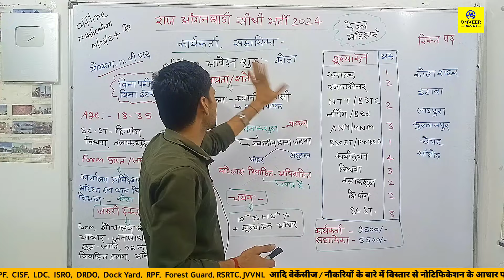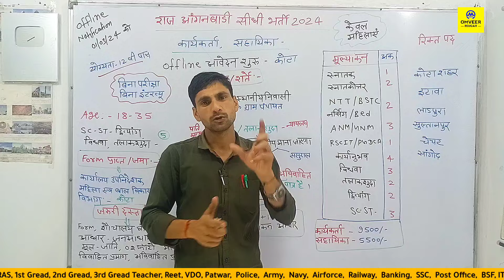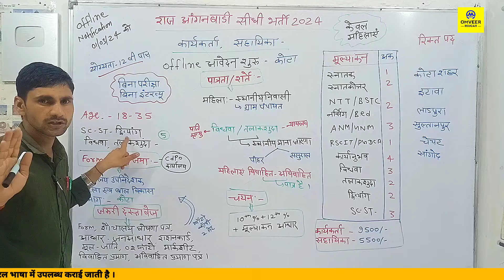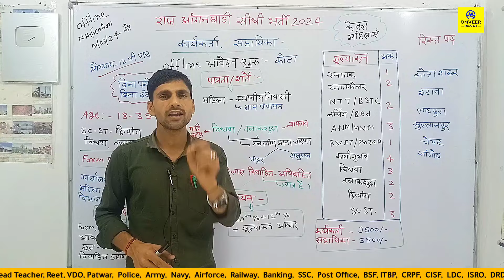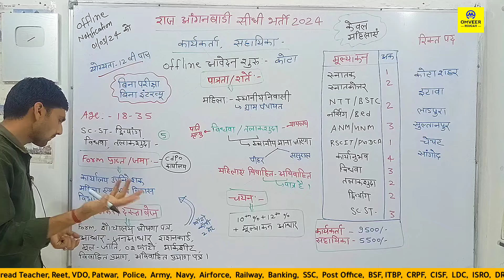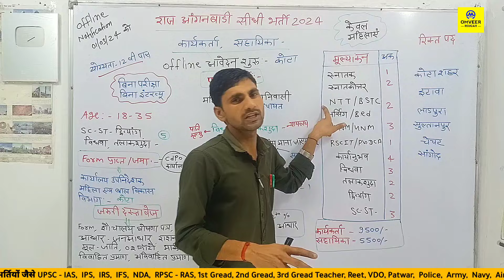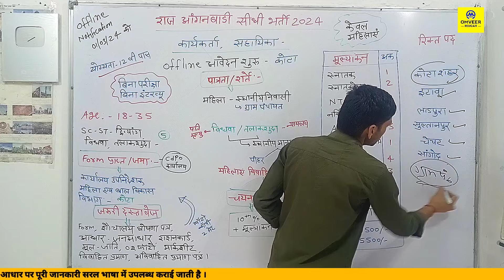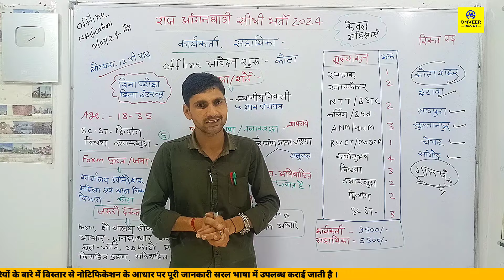Mahila bal vikas vibhag bharti 2024 | Rajasthan Anganwadi Kota bharti 2024 | Omveer Rojgar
Cover Topic :-

Rajasthan Anganwadi Kota bharti 2024
राजस्थान आंगनबाड़ी कार्यकर्ता और सहायिका भर्ती 2024
Rajasthan Anganwadi bharti 2024
राजस्थान आंगनबाड़ी कोटा भर्ती 2024
Rajasthan Anganwadi Kota today news